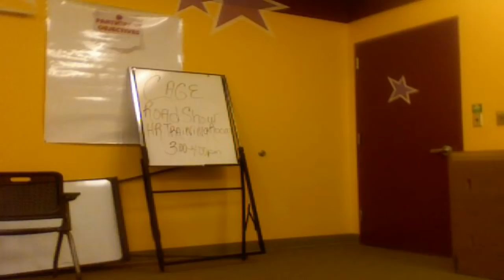Chelsea and Stacia Show Funny Freestyle Make It Rain